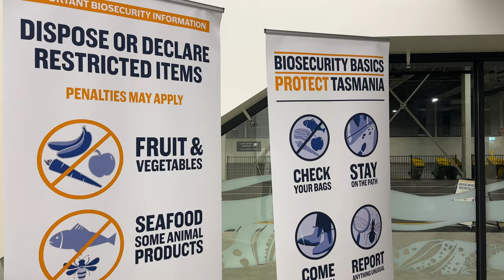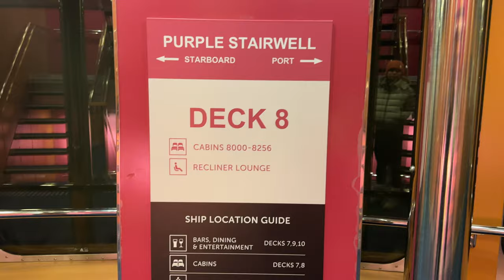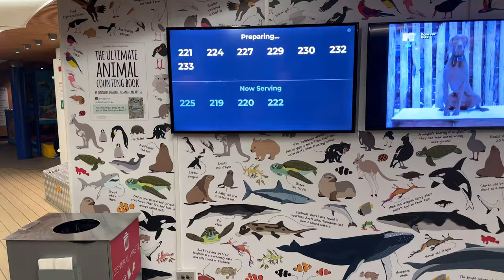Viajando desde Australia a Tasmania ¿Vale la pena? Spirit of Tasmania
Esta vez nos embarcamos en una aventura de doce horas nocturnas a través del estrecho de Bass en el ferry llamado Spirit Of Tasmania. Desde Geelong,Australia hasta Tasmania,Australia.